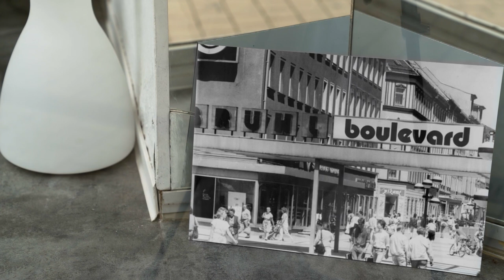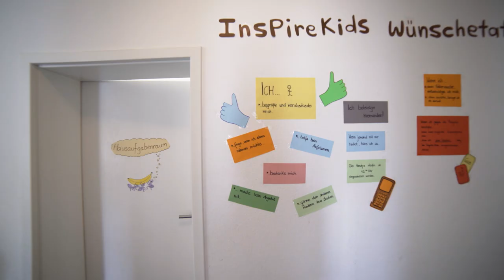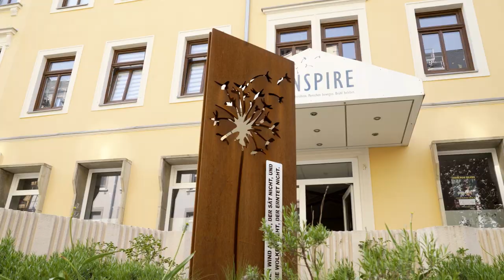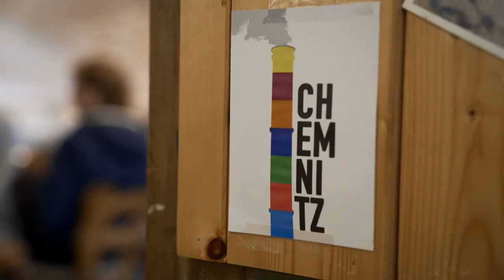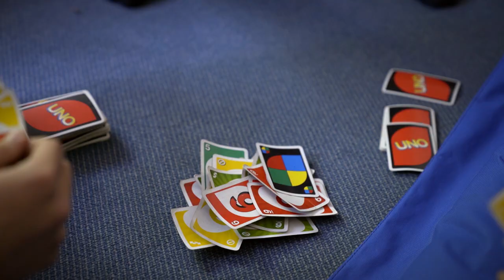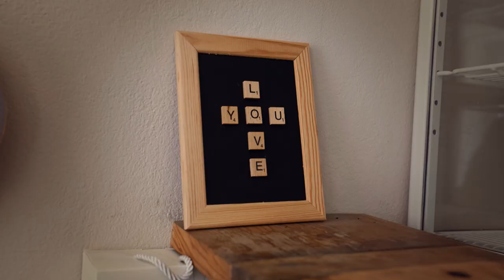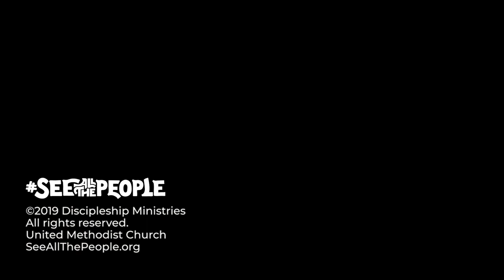On The Bruhl | A Documentary Short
On The Brühl | A Documentary Short.  An Irish pastor living in Chemnitz, Germany, the heart of the neo-Nazi movement, helps transform a neighborhood and its people. The story of Rev Barry Sloan, who grew up as a tough kid living in Northern Island, starts a community center in a small German town that includes whiskey tasting, while embracing a radical form of inclusion.

Directed by
Steve Horswill-Johnston

Produced by
Discipleship Ministries

Photography
Andrew Jensen
Blake Davis

Edited by
Scott Simmons
Steve Horswill-Johnston

Aerial Photography
Red Tower Films

Executive Producer
Junius B. Dotson

Colorist
Rodney Williams

Audio Design
Steve Johnson

Stock images
Getty Images

Special Thanks
Barry & Gillian Sloan
The Inspire leadership team
Brühl Management
DM Communications Team
United Methodist Communications